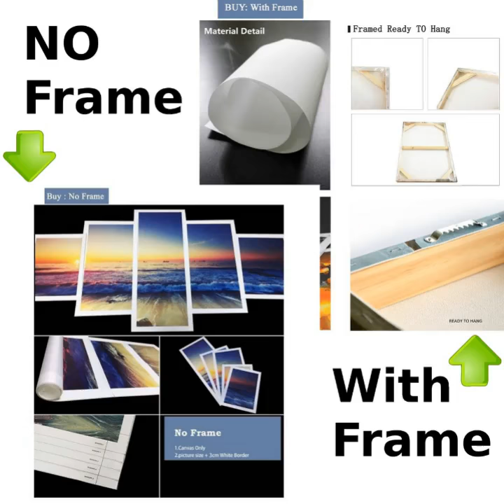COLORFUL CLOUDS CLOCK IN CANVAS_3PCS WALL CLOCK